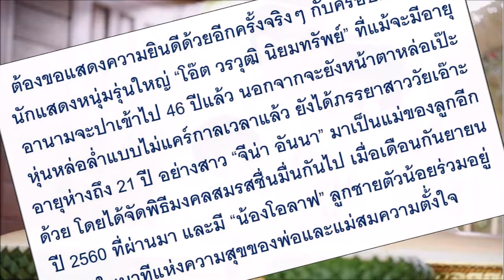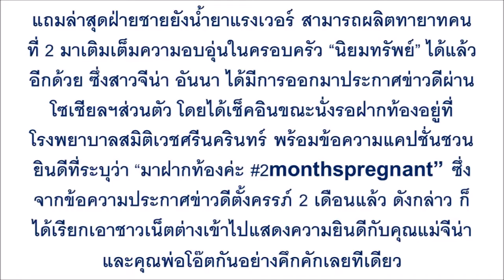ร้ายจริงๆ ดารารุ่นใหญ่ ดังฟิตบั๋ง ยังเตะปิ๊บดัง! เผยภรรยาสาว วัย21 ตั้งท้อง ลูกคนที่2...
ร้ายจริงๆ ดารารุ่นใหญ่ ดังฟิตบั๋ง ยังเตะปิ๊บดัง! เผยภรรยาสาว วัย21 ตั้งท้อง ลูกคนที่2 ได้ยาบำรุงดีจริงๆ!!